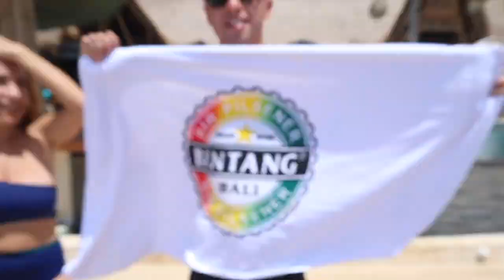A Day In My Life in Bali, Indonesia | Behind The Scenes Of Creating TikTok Content | Amina.K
a day with tiktok star in bali!
sooo I went viral in tiktok the other day and now I make videos for a living. (kind of)
anyways this is a day in my life in bali with my friends! doing the usuals.. having fun, enjoying the Indonesian weather, balinese ocean and empty beach clubs! all while working.. and creating tiktok content. hope you guys enjoy:)

I moved abroad to bali all by myself nearly a year ago and I spent the lockdown in paradise so there is a lot of content to watch!
I am really happy here and would love to help you guys move here if that's what you are dreaming off! nothing is ever as hard as it seems, keep chasing your dreams! your only limit is what you limit yourself to and I say this from experience! trust me, at the end you will only regret not trying.

xoxo Amina K.